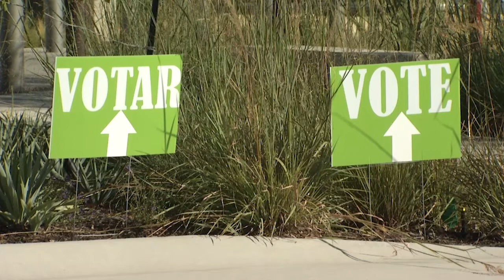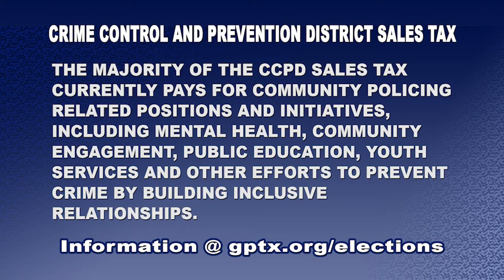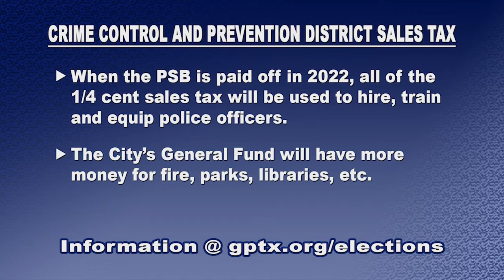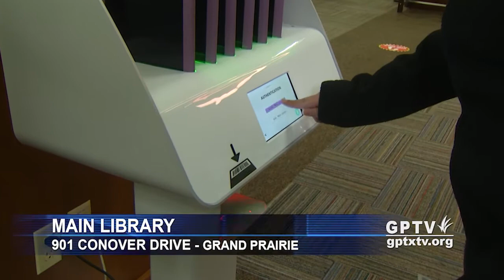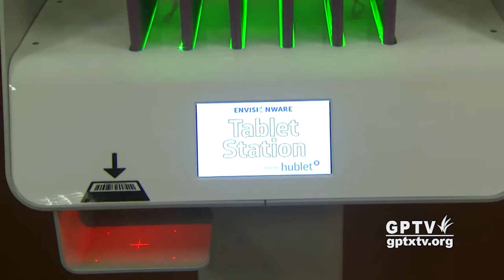City of Grand Prairie: GP Update 111120